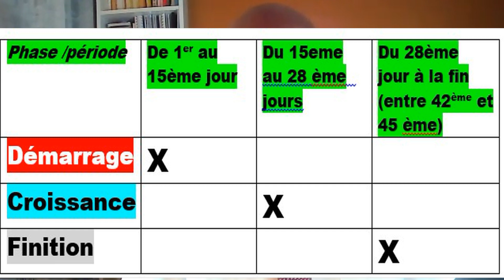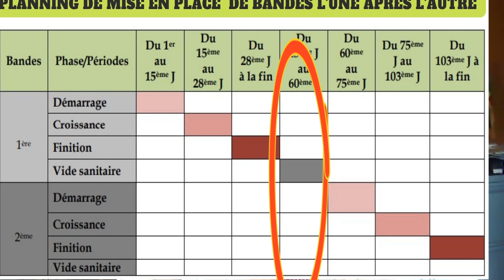Comment monter ton projet d'élevage rentable(Le chronogramme)?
Comment présenter les objectifs de votre projet (d'élevage  de poulets de chair)
suivre toute la série des vidéos pour réussir votre projet d'élevage
Merci de répondre au sondage ci-dessous:
sommaire
👍La réalisation des investissements
👍Planning d'approvisionnement
👍 Planning de production
👍Planning de commercialisation
Objectif global
Les objectifs spécifiques
       ✔Au niveau de la production
       ✔au niveau des coûts
       ✔au niveau des ventes
Les principales activités à mettre en place:
       ✔Les investissements
       ✔les approvisionnements
       ✔La production et la commercialisation
Le chronogramme de votre projet
accès direct des rubriques:
00:00 introduction
01:50 Réalisation des investissements
03:45 planning d'approvisionnement
04:45 Planning de production
07:12 Planning et organisation de la commercialisation
08:20conclusion et fin
" Il n y a pas de vent favorable pour celui qui ne sait pas où il veut aller"